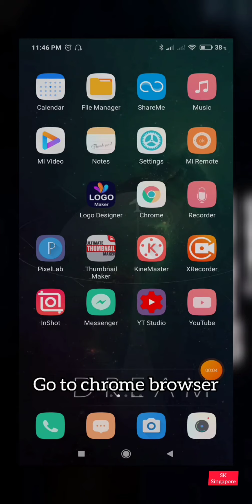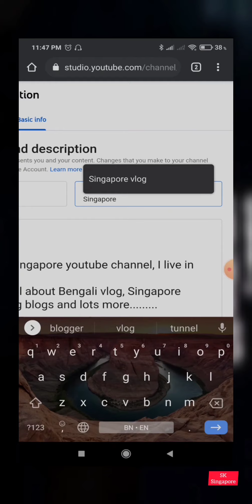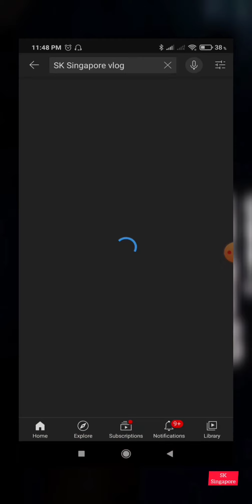কিভাবে চ্যানেলের নাম পরিবর্তন করবেন, how do remove or change your name at your YouTube channel